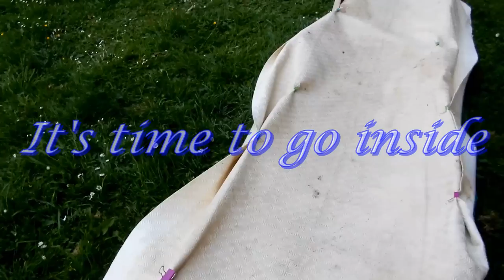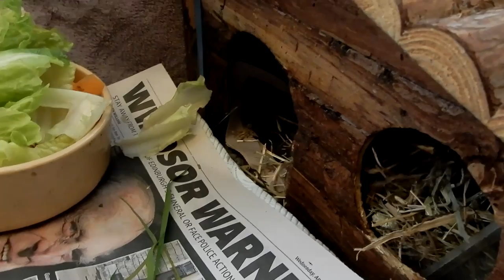A sunny day in June 12 vi 2021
The guinea pigs enjoy the long grass on the lawn at the rear of Peter Walker’s apartment on a sunny day in June.